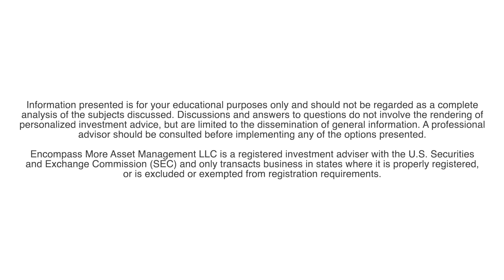Don Spini on the Difference Between Retirement Planning and Financial Planning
In this episode of Retirement News Online, Don Spini of DNA Wealth Partners in Scottsdale AZ discusses the differences between retirement planning and financial planning. Do you know the differences?